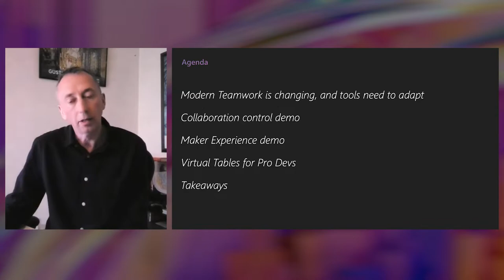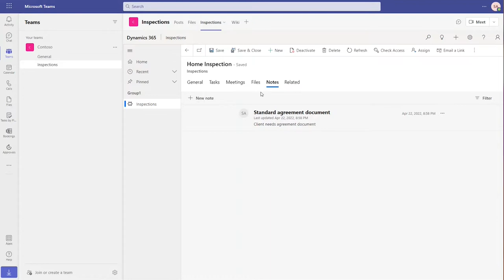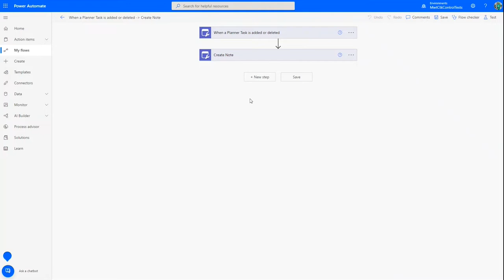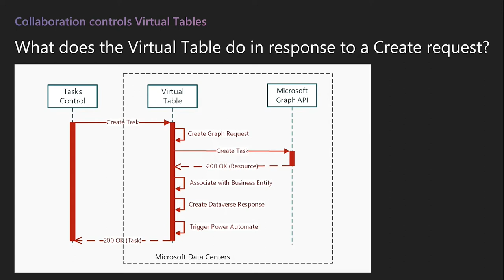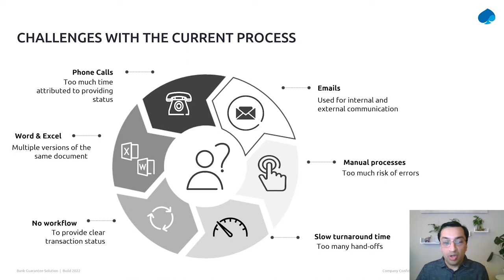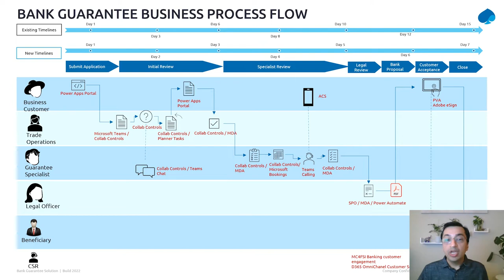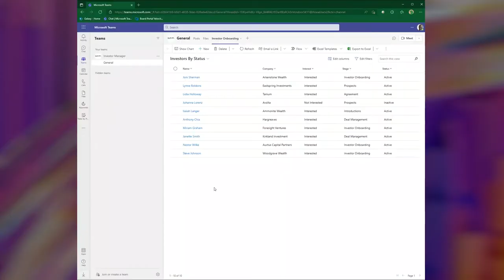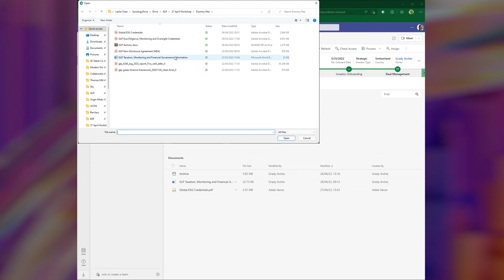Build collaborative apps with new Microsoft 365 and Microsoft Teams collaboration controls | OD05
Join this session to learn how to bring collaboration seamlessly into any business or industry workflow. Leverage the best of Microsoft 365 and Microsoft Teams collaboration capabilities (Chat, Meetings, Tasks, Files, Approvals) in Power Apps to enable contextual collaboration around business processes. These new controls will allow you to build custom collaborative experiences that can be surfaced right in Teams and wherever you access your Power Apps today.

Check-out the Microsoft 365 blog for the latest news and announcements

Jump to:
00:00  Introduction
02:42  Collaboration controls in Microsoft Teams
07:38  What are Virtual Tables?
08:51  How does the Tasks control create a Planner Task?
10:04  What does the Virtual Table do in response to a Create request?
10:37  What does the Virtual Table do in response to a Dataverse request?
12:15  Why use Virtual Tables?
13:20  Capgemini testimony
17:00  City of Seattle testimony
21:02  Avanade and GLP testimonies
27:51  Closing Notes